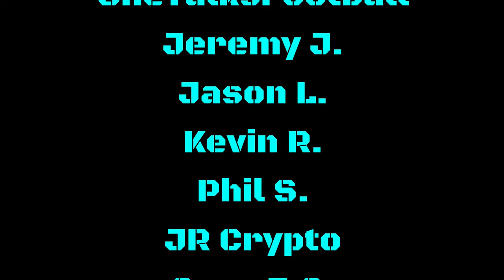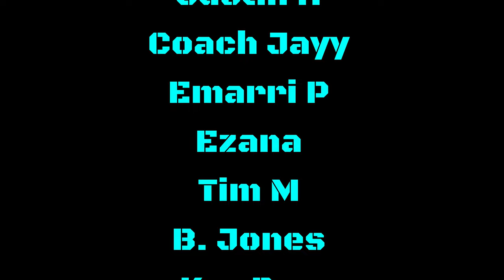NOW I KNOW RAVENS WOULDN'T DO ANYTHING THIS CRAZY🤪(IN THE DRAFT)